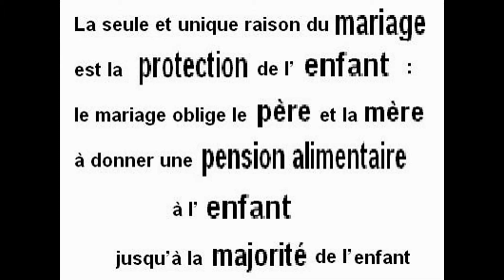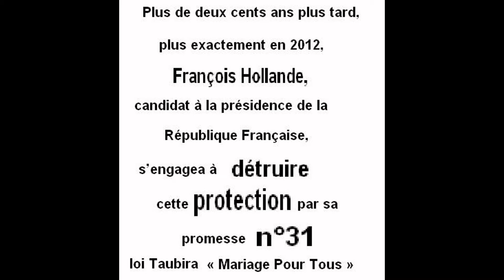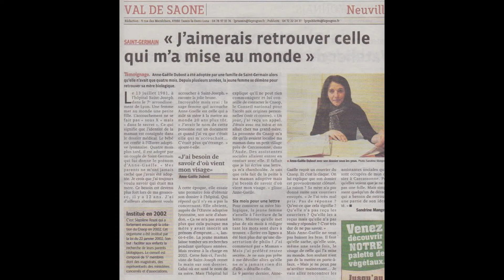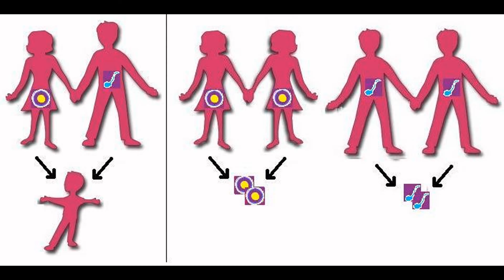Catherine Lemorton pour priver l'enfant d'un papa ou d'une maman